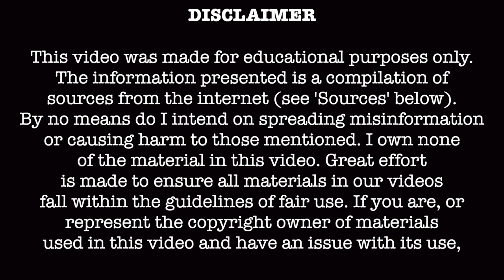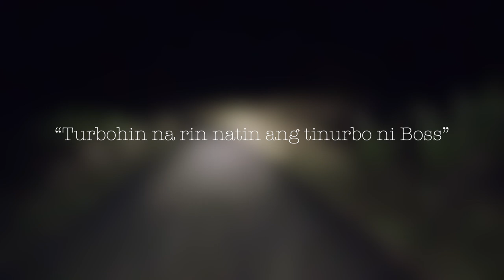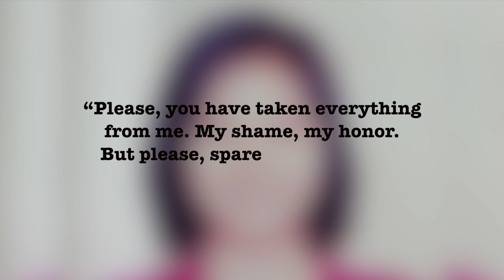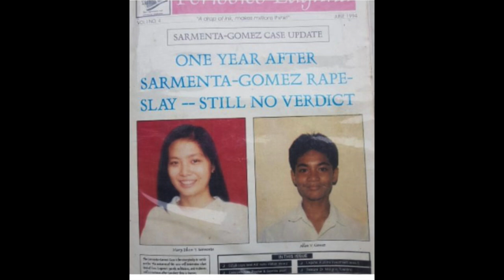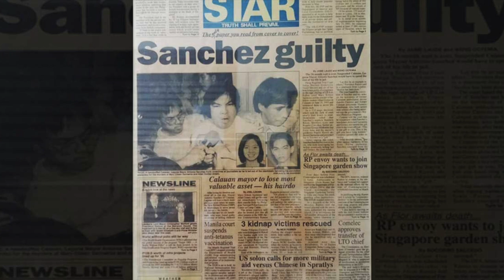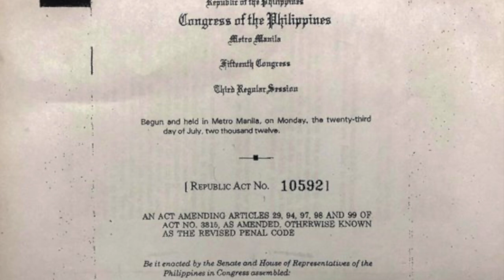The Sarmenta-Gomez Murders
Today’s case takes us to the Philippines with its most horrific and well-known crimes of the former Calauan Mayor Antonio Sanchez. May the victims rest in peace and families heal. More content underway.